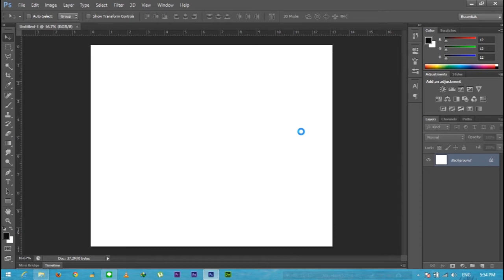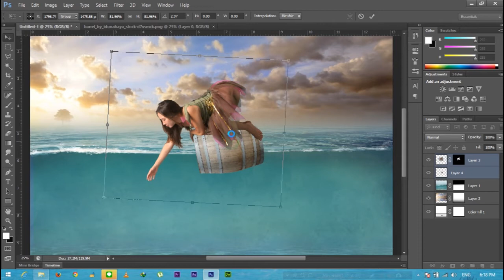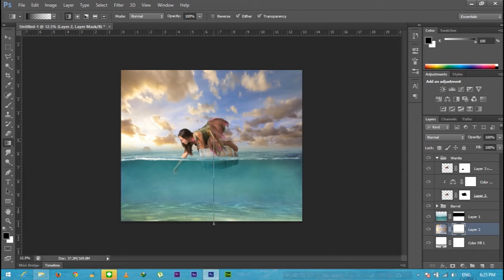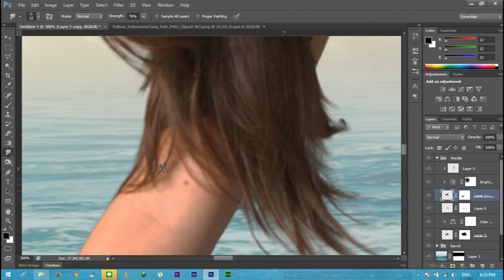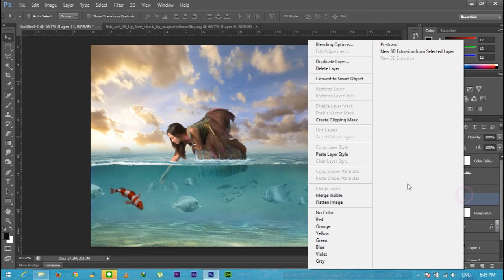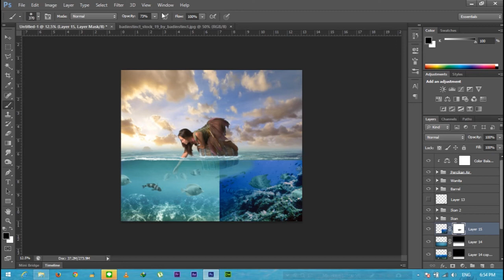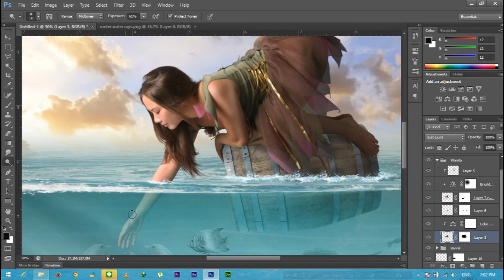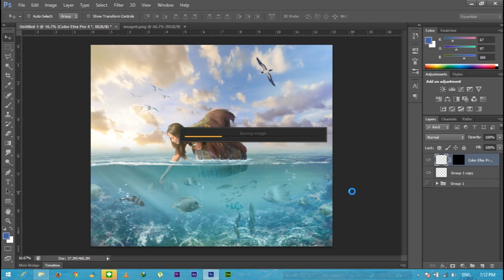[Photoshop Manipulation] Underwater Beauty